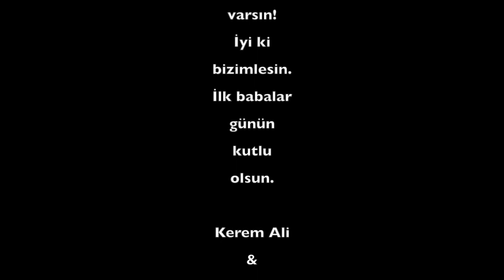İlk Babalar Günü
Oğuzhan'a ilk babalar günü için, Ali'yle ikisinin 11 ay boyunca çektiğim videolarını derlediğim kısa bir film ile sürpriz yapmak istedim. Ben hazırlarken, Oğuzhan da izlerken çok duydulandı.İleride Ali'ye de çok güzel bir hatıra olur umarım :)